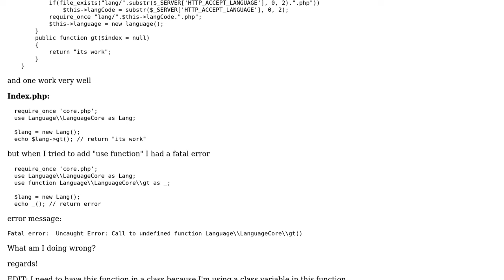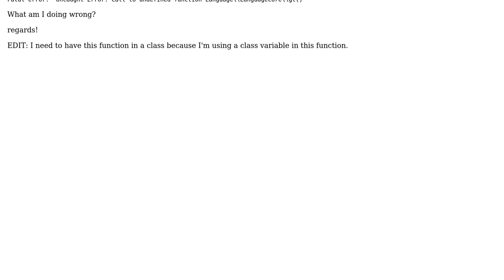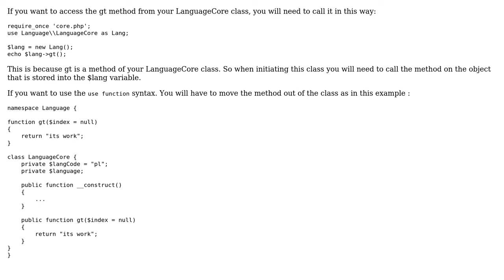PHP Call to undefined function with NameSpace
With thanks & praise to God, and with thanks to the many people who have made this project possible! | Content (except music & images) licensed under CC BY-SA | Music | Images & others | With thanks to user Joris Hart user Alex and the Stack Exchange Network Trademarks are property of their respective owners. You are responsible for your own actions.